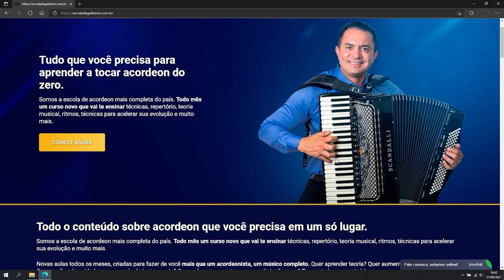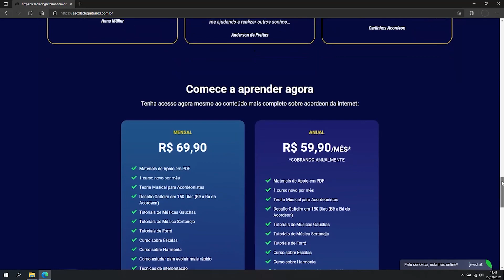TIRE MÚSICAS DE OUVIDO COM ESSAS ORIENTAÇÕES